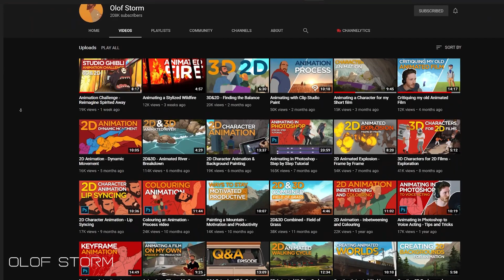Olof Storm is Mastering Animation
New to 2D animation? I have a full course which teaches you all of the fundamentals skills you will need

GRAPHICS TABLET RECOMMENDATION
AFFORDABLE TABLET RECOMMENDATION
Mechanical arm to hold / move tablet (very useful)

About the video:
In this animator guild podcast episode, i interview Olof Storm - freelance animator and YouTube producer, working in the animation industry as a 3d, 2d and motion graphics animator. We have a discussion about using reference, making original short films, the life of a freelance animator, and making animation-related videos for youtube.

About the channel:
I am a freelance animator creating educational videos about animation production and creative storytelling.